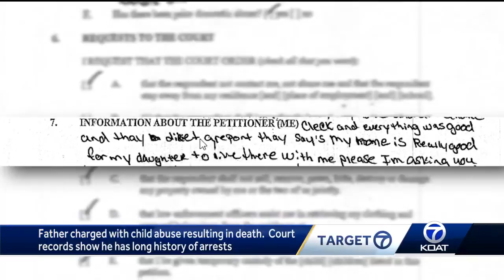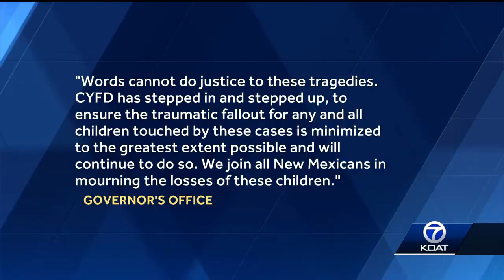Father charged with death of 11-month-old baby girl had multiple prior arrests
Records show he was currently fighting for custody of baby girl